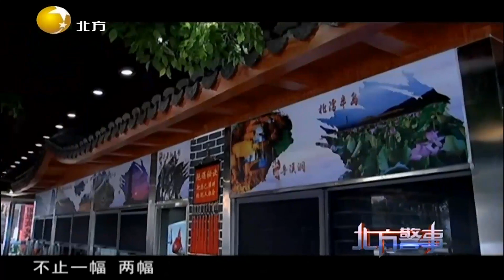摄影家跟朋友吃饭时，意外发现墙上图片竟是自己的作品丨北方警事